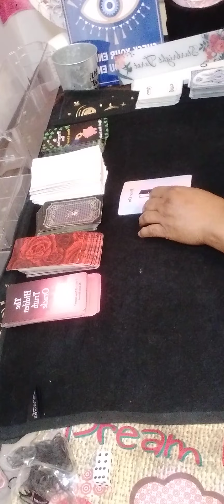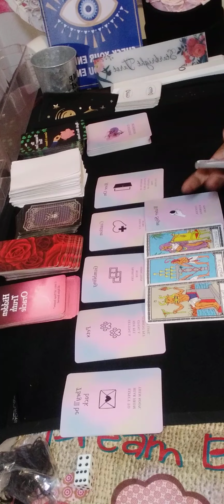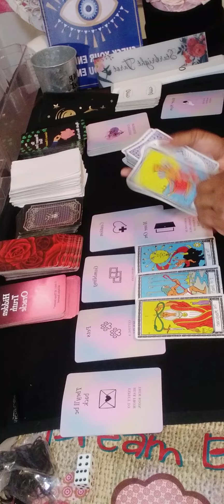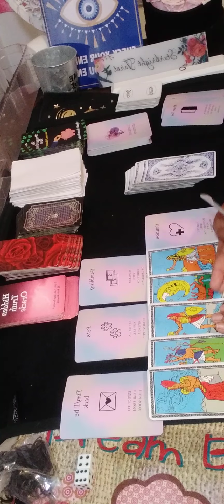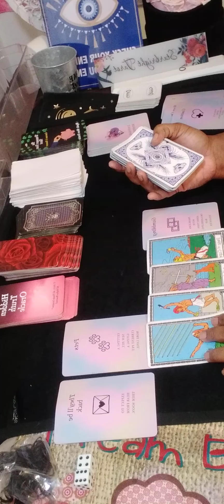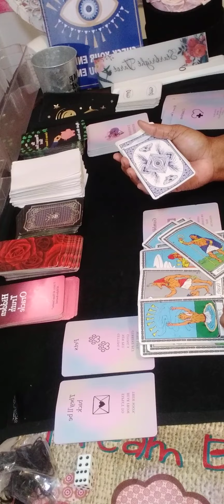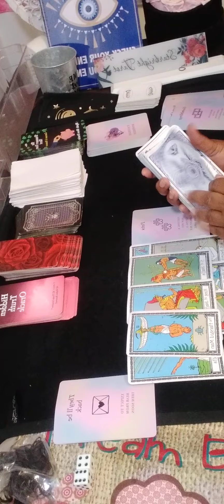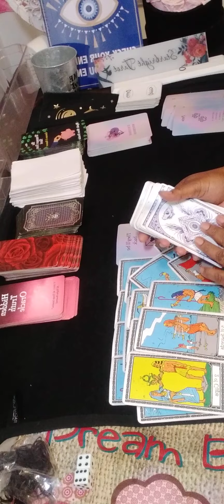CANCER Ex/new❤ about to come out of hiding,you have soul contract with this person!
Or

karmic tarot
single cancer
cancer love
cancer reading
cancer horoscope
cancer love february 2024
tarot cancer horoscope
cancer love tarot february
cancer reading today
cancer tarot february 2024
reading cancer february 2024
cancer tarot 2024
cancer love tarot february 2024
cancer february 2024 tarot reading
starbright tarot
february cancer 2024
cancer horoscope
aquarius tarot
cancer tarot

tarot cancer

cancer february
cancer love
february 2024 cancer
february 13 2024
february 2024
february new love
starbrighttarot awakening
Regret
Feeling
Communication
Intimate relationship
Will
cancer tarot today 2024
horoscope cancer
cancer
2024 horoscope
Collective
Message
Zodiac